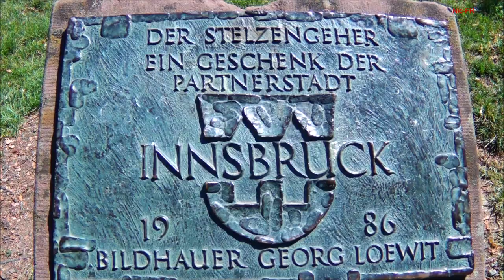Freiburg mit Nic-FR Ausflug(Foto)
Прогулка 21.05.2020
Фотоверсия